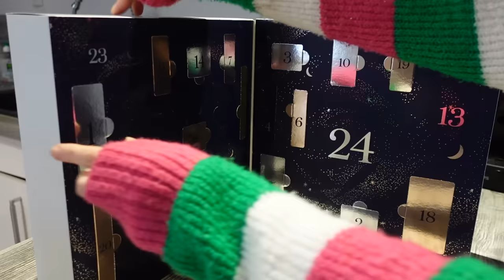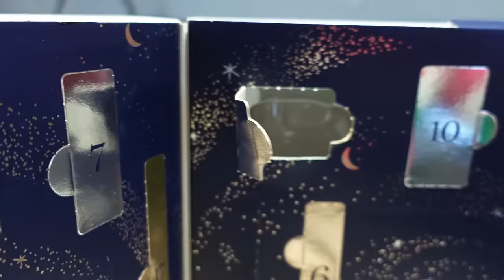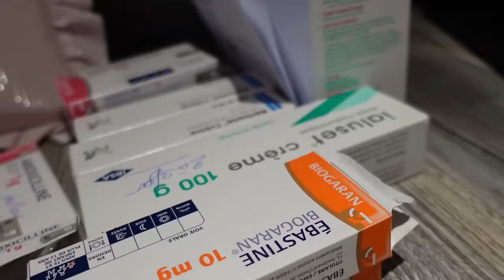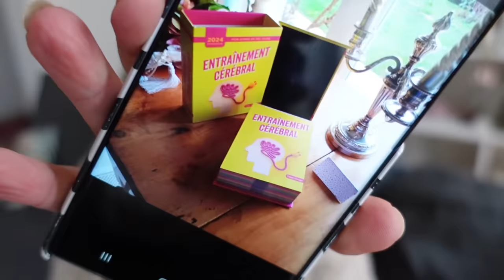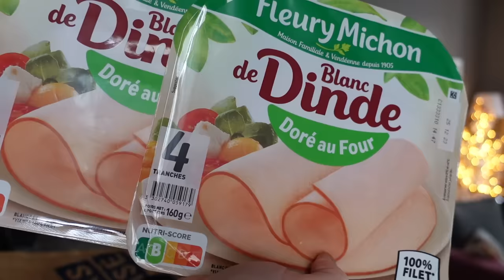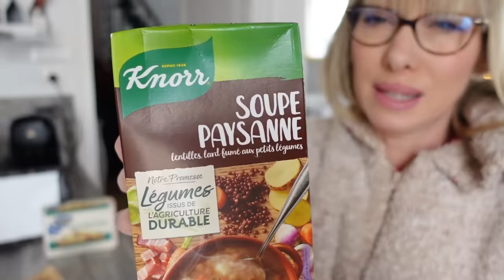RIEN NE VA PLUS, il m'a mise KO sur place !